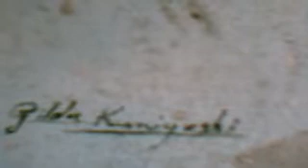gilda e a arte de pintar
a gilda( megume )  e a sua arte de pintar